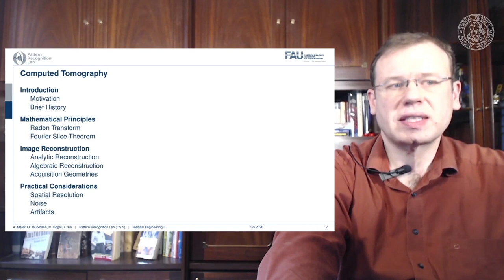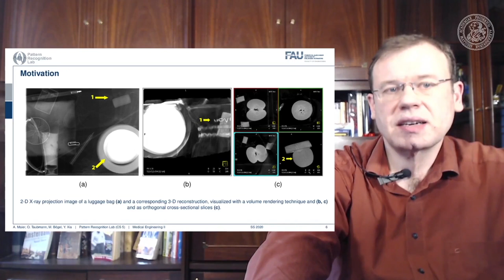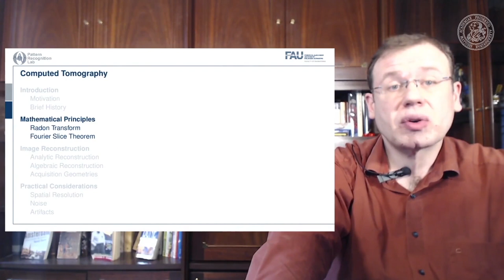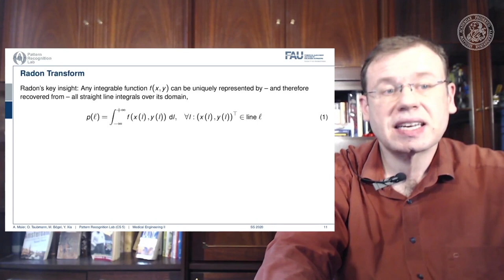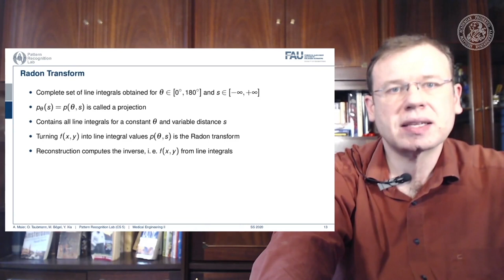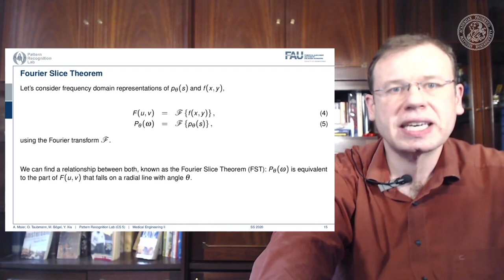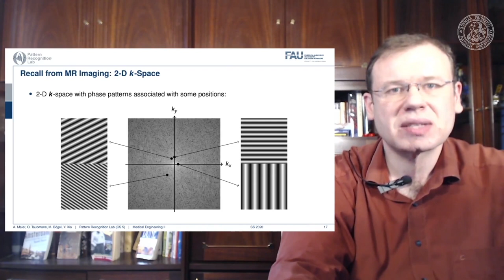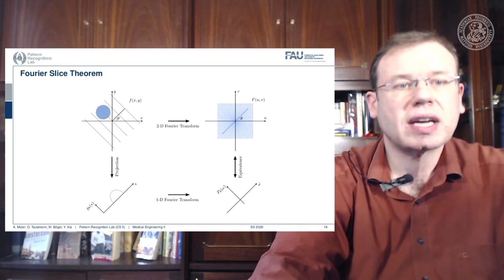Medizintechnik - Computertomographie - Teil 1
In diesem Video zeigen wir die Grundideen der Computertomographie und das Fourier Scheiben Theorem.